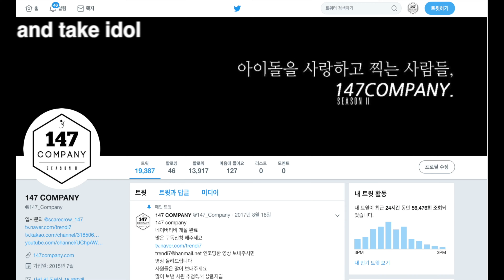EVERGLOW SIHYEON Adios 에버글로우 시현 아디오스 191006 4k BY 147Company 직캠 fancam